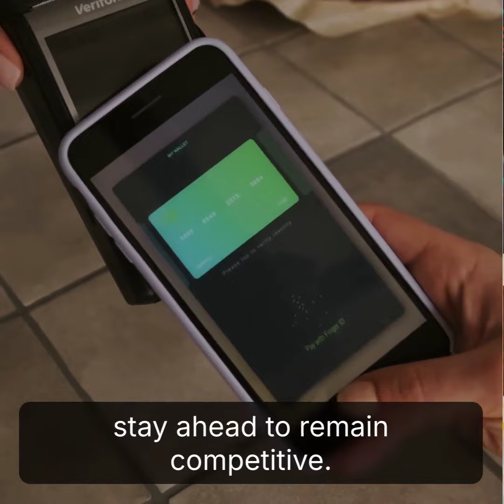ecommerce Predictions for 2024 and Beyond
8 E-Commerce Predictions Sellers Can't Ignore: Preparing for 2024 and Beyond
The e-commerce landscape is evolving at a breakneck pace, and sellers who want to stay competitive need to stay ahead of the curve. From the rise of mobile commerce to the growing importance of ethical sourcing and AI-driven personalization, the next few years promise significant changes that will reshape how online businesses operate. In this article, we dive deep into eight critical e-commerce predictions that sellers need to consider as they plan for 2024 and beyond.